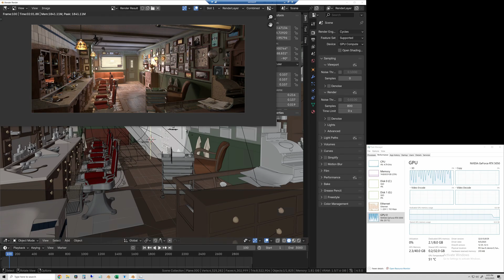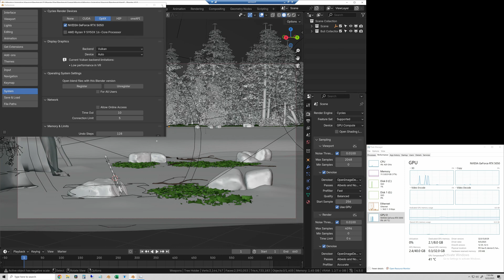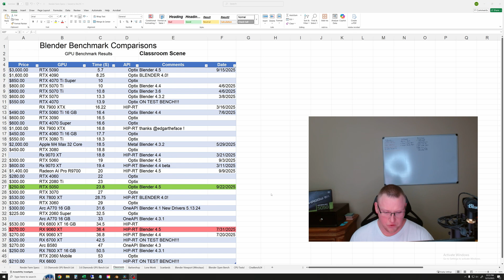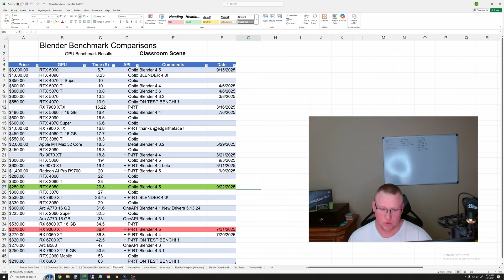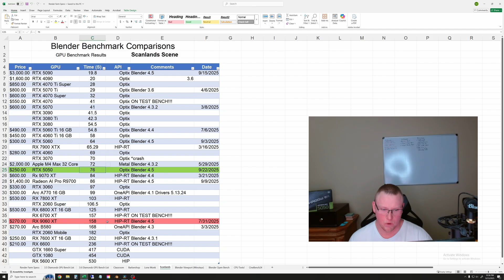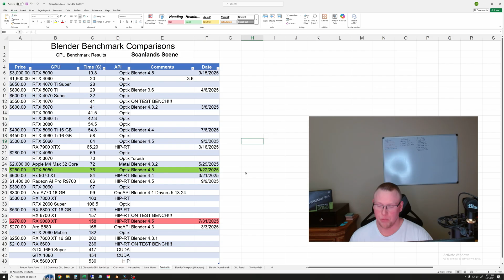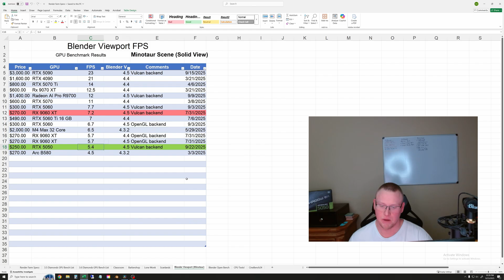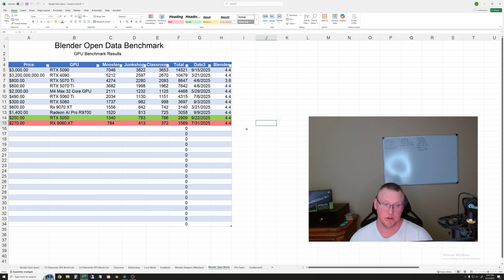Nvidia RTX 5050 Blender Rendering and Viewport Test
Nvidia RTX 5050 8 GB Tested for 3D Rendering and Viewport performance!

We run the Classroom, Barbershop, Lone Monk, and Scanlands scenes for render speed. Then, I run a viewport test on the RTX 5050 with my Minotaur animation. Finally we check the Blender Opendata benchmark and compare all results to my previous data.

Chapters
0:00 Intro and Test System Specs
0:30 RTX 5050 Rendering Tests
1:16 RTX 5050 Blender Viewport Performance Test
2:13 RTX 5050 Blender OpenData Benchmark Test
2:34 Results, Comparisons, and What's Next